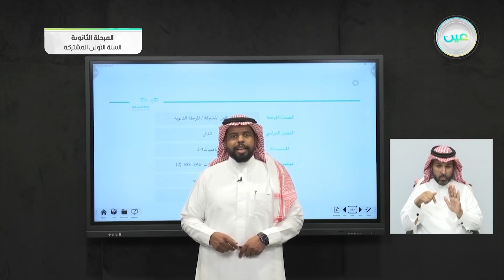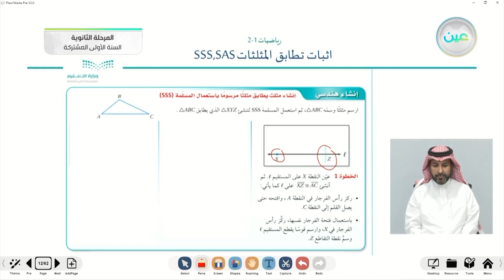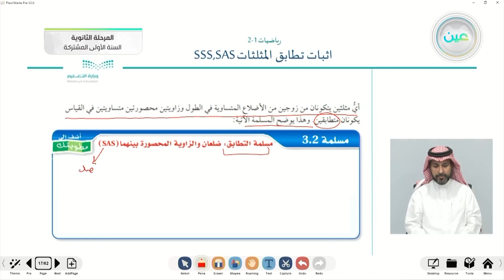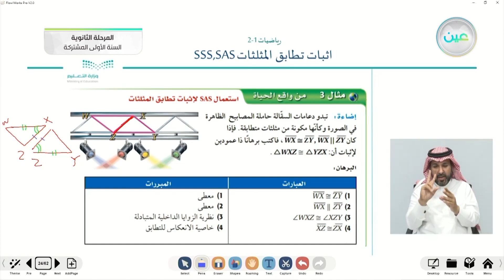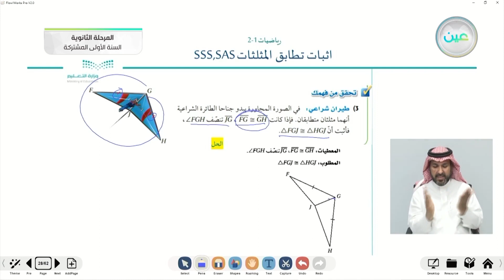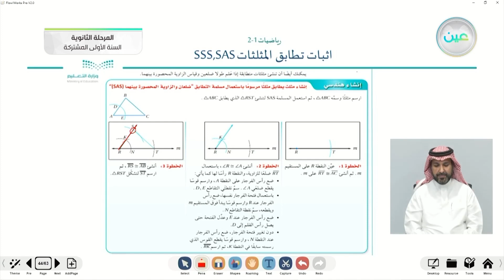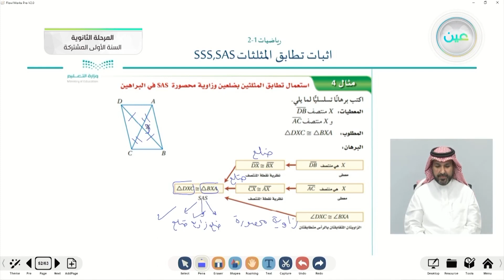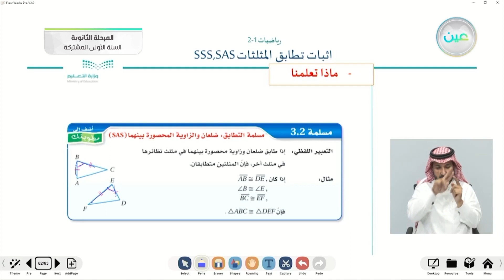"إثبات تطابق المثلثاتSSS , SAS ( 2 ) - رياضيات ( 1 - 2 ) - المرحلة الثانوية (السنة الأولى المشتركة)"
الحصة الثانية - الخميس - الأسبوع الثاني - المرحلة الثانوية (السنة الأولى المشتركة)